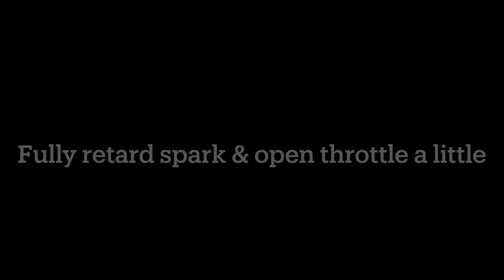How to Start a Ford Model T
How to start a 1913 Ford Model T by hand cranking